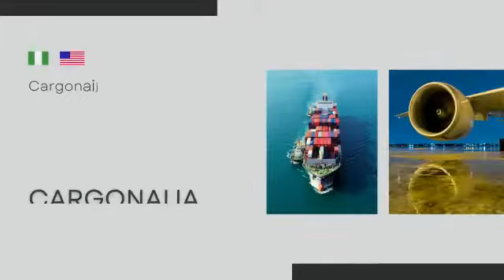Send Cargo from Nigeria to USA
We have assisted over 20,000 customers to send cargo from Nigeria to USA. Our service is backed by our money-back guarantee. Since our inception in 2009, our customers have been benefitting from our top-notch cargo services where customer happiness and satisfaction are our ultimate goals. Why don't you be part of our satisfied customers today? No matter the challenges, no matter the shipment, you're assured of getting the same satisfactory experience.
Anywhere you are in Nigeria or wherever the recipient is in the USA, we will go there. Whether in the suburbs of Maryland or in Texas, our freight parcel delivery covers everywhere. Check out our raving customer satisfaction reviews said it, we believe you too will be convinced.
The process is very simple, drop off or we collect and expect it to arrive at the destination doorstep in a matter of days, not weeks or months. If you're tired of the usual stories by some shipping companies, then we are your best option. Why because we just care for your items!